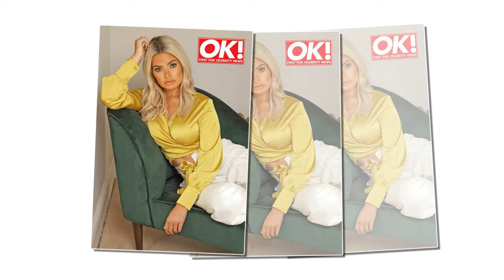Megan Barton Hanson still love Wes Nelson which is why she hurts so much